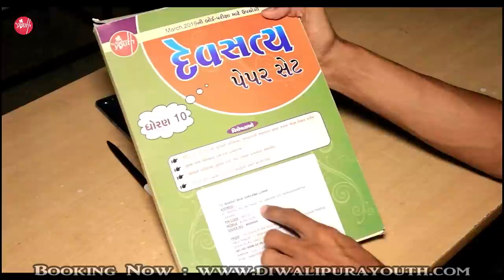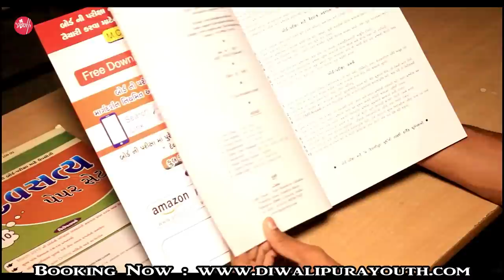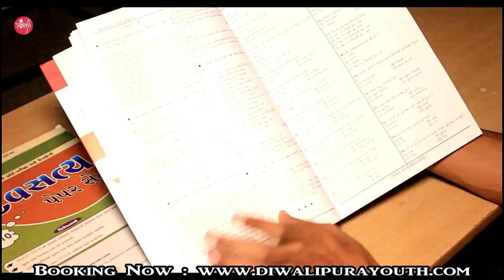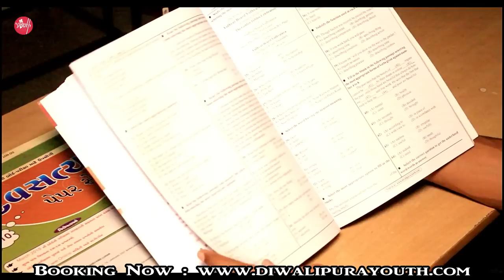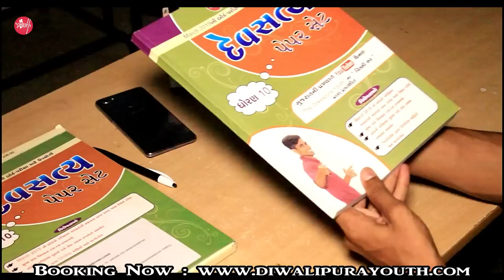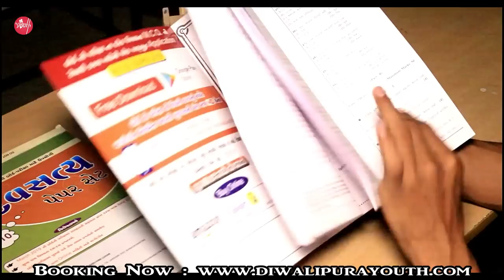Devsatya Paper Set Unboxing | March 2019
Review and Unboxing of Devsatya Paper Set 2019. Quality, Material & Content discussion.

The Diwalipura Youth is most trusted Youtube channel in all Gujarat. Last Year we had given I.M.P. Question for March 2019  board examination in January and February. 90% Of Question in March 2018 Board Exam from our I.M.P. .

STEP 3 : Fill The Form With Your Full Name , Address , Pincode ( Zip ) & Mobile Number . Also Mention Number Of Quantity.

STEP 4 : Click On Submit Button

STEP 5 : Your Order is Placed

This Year We are introduce Our Own Paper Set For March 2019 Board Exam. It Contain 10 papers Of Each Main Subject Like Maths , Science & Technology , Social Science  , English , Gujarati .
All Questions are expected to ask in March 2019 Board Exam. Its Most IMP Question Paper for March 2019 Board Exam.

Tutor : Vicky Sir
Editor : Vicky Sir
Videographer : Gaurav Photography
Paper Set Name : DEVSATYA PAPER SET BY THE DIWALIPURA YOUTH
Venue : Sahajanand Classes
Supported By : The Diwalipura Youth